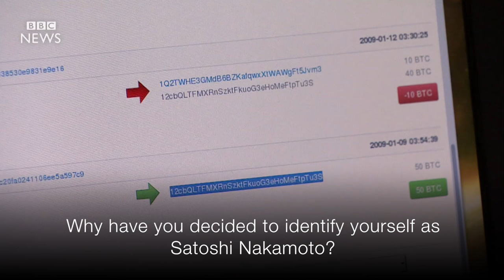Is Craig White the creator of Bitcoin? BBC News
Australian entrepreneur Craig White has publicly identified himself as Bitcoin creator Satoshi Nakamoto.